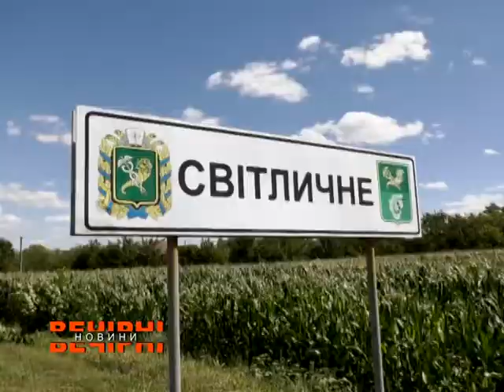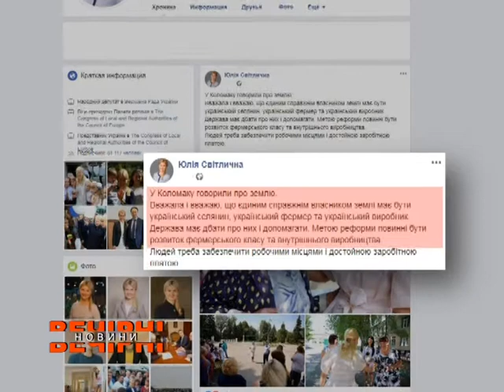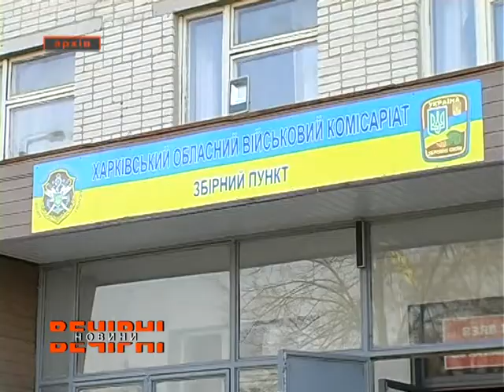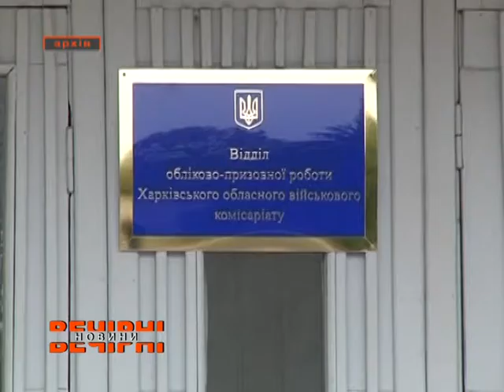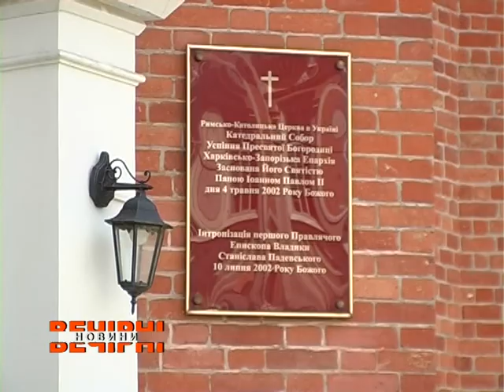ВЕЧІРНІ НОВИНИ (ефір від 27.07.2020)